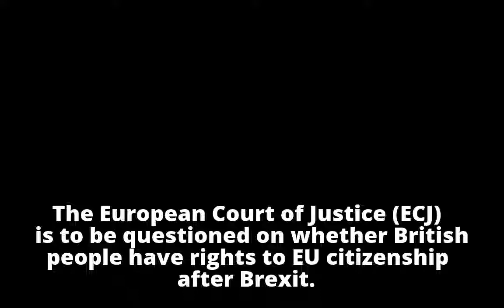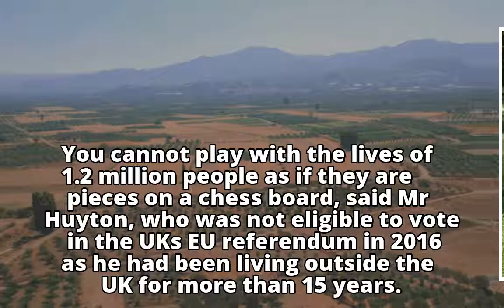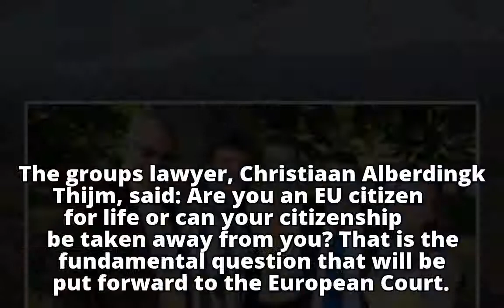Brexit: Britons' citizenship case to be taken to European court